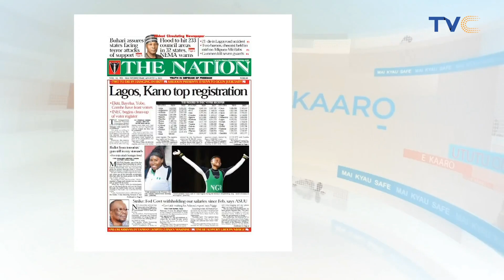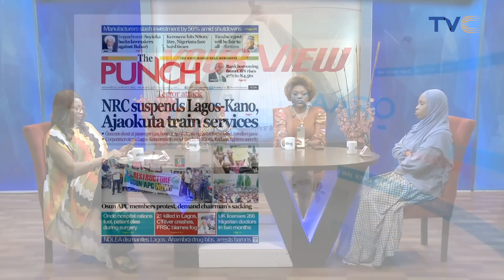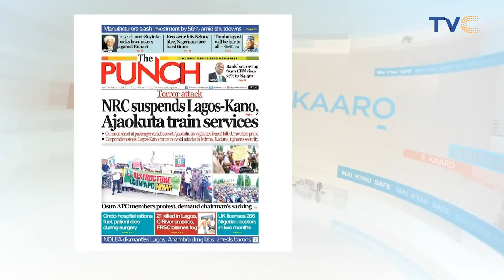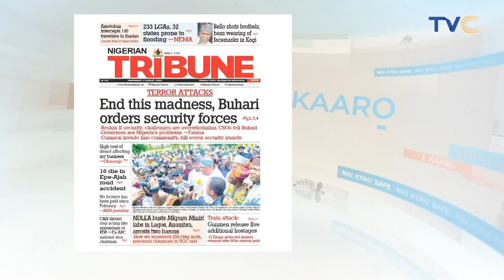I May Soon Go Bankrupt! Obasanjo Laments Over High Cost Of Diesel and Forex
Former President Olusegun Obasanjo seems to also be on the receiving end of what many Nigerians are facing when he, on Tuesday, lamented the high cost of diesel, feeds as well as exchange rate in the country.

The former president said he has been sweating because high cost of diesel have been taking toll on his fish production.

He spoke in Abeokuta, the Ogun State capital, during South-West Fish Farmers’ Congress held at the Olusegun Obasanjo Presidential Library (OOPL).

WakeUpNigeriaOnTVC || Your View January 25th, 2022